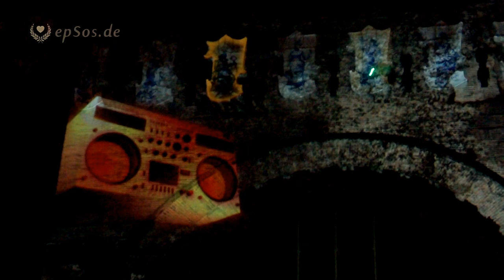Light Show Display on the Wall.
One good video about light show on the wall. This free video was created for you and can be re-used for free, under the creative commons license, with the attribution of epSos.de as the original creator of this video about light show on the wall.

We love the light. The people do connect very positive emotions with the light and the sun. In this wonderful video we can see a very good example of art that can be created with light and darkness. The darkness is part of the light but they are not connected. The light is the energy. There can be light without darkness, if the light is stronger than other light. But there can be no darkness without the light, because nothing can not create anything. The light does create the darkness, because the light makes a difference, which can be compared to the darkness.

The light can create images. The light can create energy and positive emotions. The projector of light can create any image on the wall. The creative people use the power of the light for the creation of their art on the wall of the castle. In this wonderful video we can see how those wise people create art with the help of light.

The large display of art is a very interesting event. Women and children love this art, because it is new, different, large and beautiful. We love things that make us happy. The light show can make people to feel better about their own city. The people feel more happy, if there is more colorful and positive art in their city.

The large light display is a new form of art. This type of art did become possible with the help of the modern technology. The powerful projector can create very large images on very large buildings. The creative artist can create images that change the building. Very often the buildings become alive and they begin to move. This form of art can create a lot of positive surprises. In this video we can see a very advances light show. The people can select the special effects with the help of the green laser. The laser is like the computer mouse that can select the light show that the people want to see.

The children love this art. It helps the children to become more creative and to become more positive about their future. If we see the good things around us, then it is much more easy to be happy. The light show in this video did create a lot of positive emotions and the people were happy. The light and the digital technology can create very impressive art. The shape of the building can be changed with the help of the light. This form of art is often called digital mapping projection. The light is a layer above the surface of the building.

The dark areas con become invisible in the night. The light can create the shapes and faces of people. The historic buildings with complex surfaces are more interesting and more difficult. This form of art can become very complex, if the building is very complex too. This for of art is very good for the creation of optical illusions. The light can create a flat surface that is not flat in reality. The combination of light and darkness can create a shape that is not real. The shadow can create an emotion of space, that is not real. We can be very happy that this digital light show is part of our world.